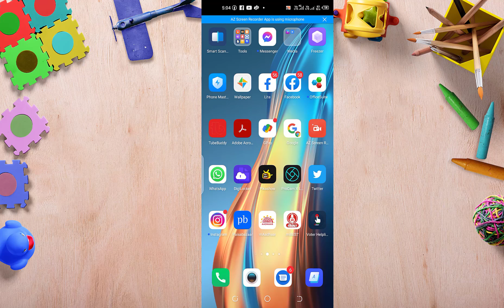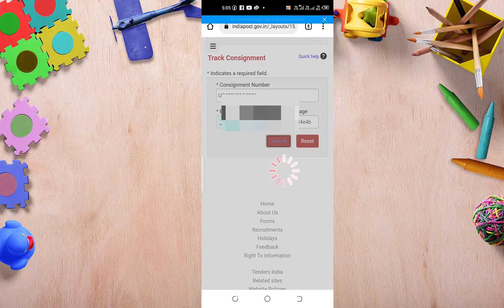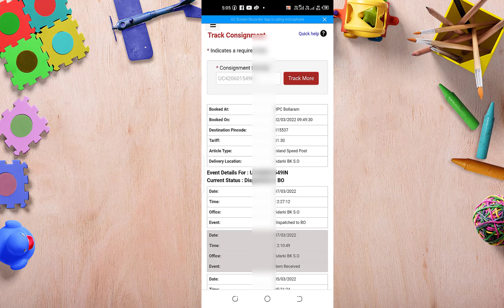Pvc aadhar card status kaise check kare | how to check pvc aadhar card status| pvc aadhar track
Hello friends Aaj Ke Is Video Mein Ham Dekhne Wale Hain Ki Ham Kaise,  Appne Pvc Aadhar Card Ko India Post or Speed Post Me Number Se Tracking  Kaise Karege To  Chalu Is Video Ko Shuru Karte Hain.

How To Install Or Update Multiple Software in 1 Click |How to Make 1 Click Installation Multiple Softwares

How To Make PDF File From Image in Mobile Phone|Camera Photo ka PDF Kaise Banaye |How to create a PDF File on Mobile

How to Recover Deleted Photo On Android Mobile|Delete Photo Ko Wapas Kaise Laye |Recover Permanently Deleted Photos